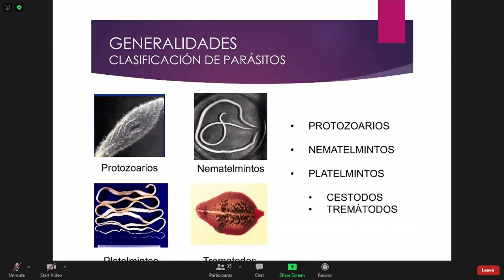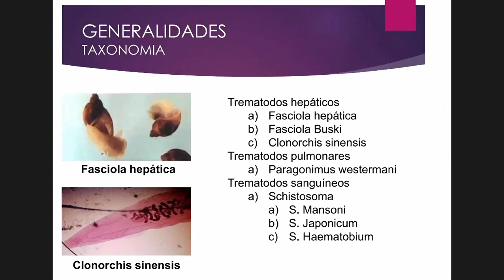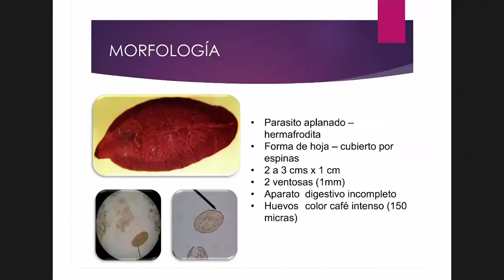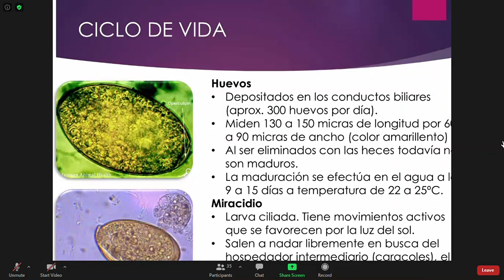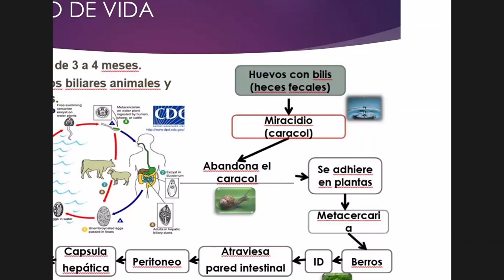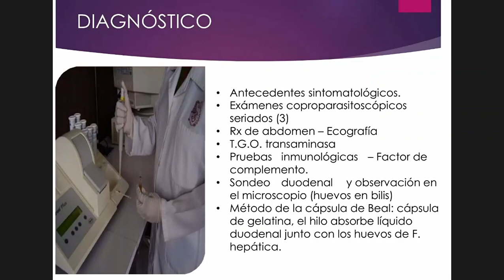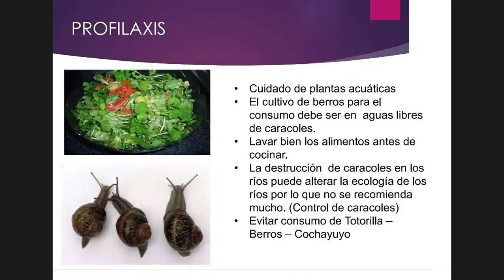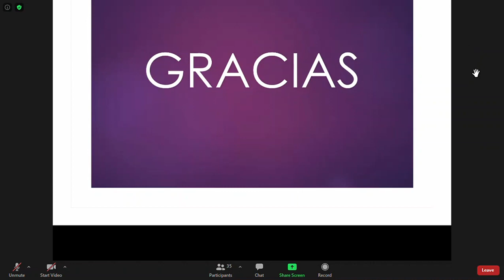Fasciola hepática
Dra Aramayo